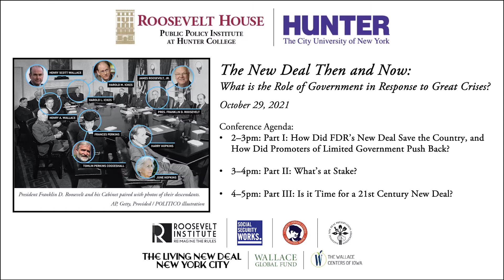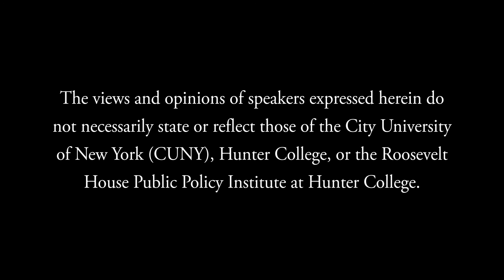The New Deal Then and Now - Part I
“The New Deal Then and Now: What is the Role of Government in Response to Great Crises?” is a public program hosted by the descendants of the original F.D.R. Cabinet and Brain Trust.

Part I: How Did FDR’s New Deal Save the Country, and How Did Promoters of Limited Government Push Back?

Historians address the momentous paradigm shift from a “laissez faire” federal government to an activist one, as well as the conservative pushback of the 1980s and beyond, and lessons for responding to today’s crises.

Panelists:
Jonathan Alter
Nancy MacLean
Henry Scott Wallace (moderator)

Jonathan Alter is a journalist, historian, documentary filmmaker, and the author of The Defining Moment: FDR’s Hundred Days and the Triumph of Hope and, most recently, His Very Best: Jimmy Carter, A Life.

Nancy MacLean is Distinguished Professor of History and Public Policy at Duke University and the author of Democracy in Chains: The Deep History of the Radical Right’s Stealth Plan for America.

Henry Scott Wallace is the grandson of Henry A. Wallace, FDR’s Vice President and Secretary of Agriculture and Commerce, and is a former congressional candidate and co-chair of the Wallace Global Fund.

As the nation awaits a vote on President Biden’s historic infrastructure bills—a “new New Deal,” as many have called it—Roosevelt House hosts a public conference examining the lessons of FDR’s original New Deal, and how those lessons can inform the federal response to the most challenging set of crises since the Great Depression. The program is led by descendants of Franklin Roosevelt’s own Cabinet members and “Brain Trust.”

This conference is the result of the vision and determination of a group of descendants of the FDR administration who, for more than a year, have urged Congress to embrace a transformational legislative agenda—and launch a 21st Century New Deal for the benefit of all Americans. Joining them for the conference are noted authors, historians, and advocates.

Roosevelt House Public Policy Institute at Hunter College, October 29, 2021.